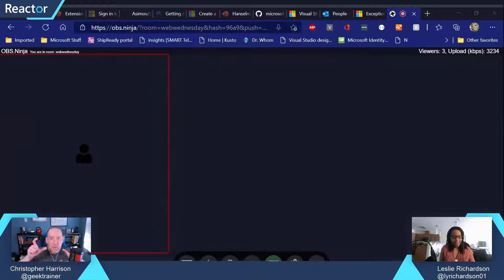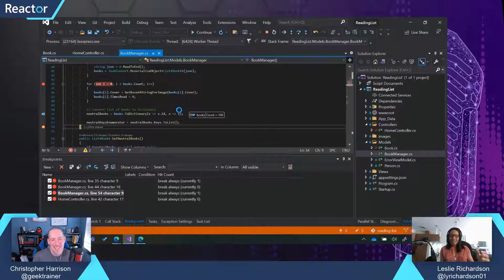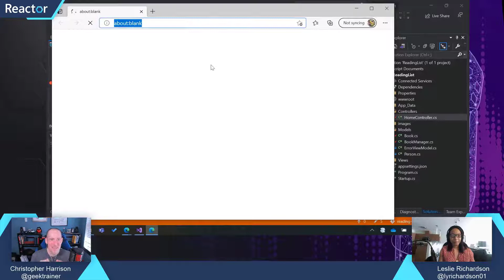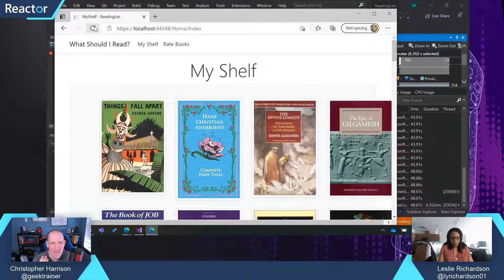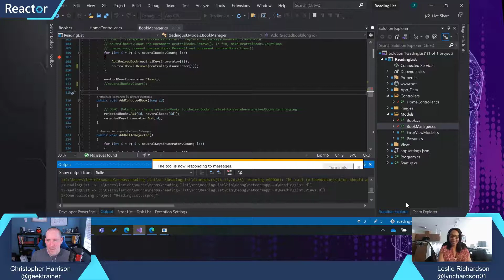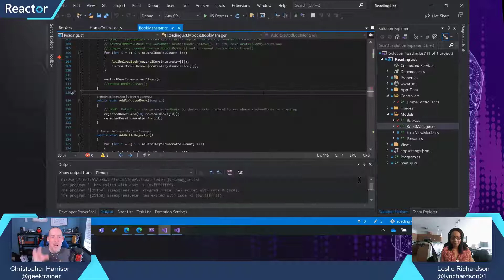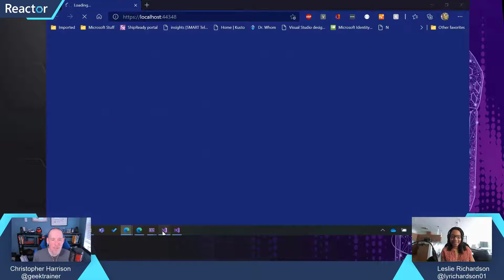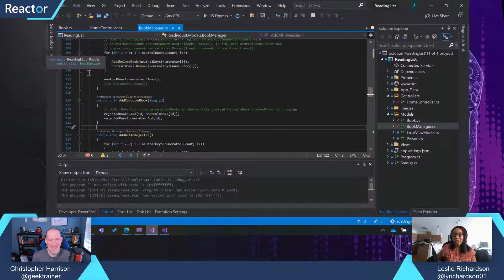Debugging in Visual Studio with Leslie Richardson | Web Wednesday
Web development can be challenging and sometimes might feel a little overwhelming. There are so many different technologies, emerging languages, and plug-ins that it can be hard to keep up. Do you want to know how to debug your code faster? Tired of seeing printf() statements clutter your code? Join Leslie Richardson from the Visual Studio team to learn some cool tips and tricks about how to expedite, customize, and improve your debugging experience!

This show is for anyone who is interested in Web Development and wants to talk about what's new and exciting in the world of web development!

Each week we'll bring on people from the product teams and experts in different areas of web development. They'll talk about their own personal experiences, and reply to your questions about various topics. If you're curious why you should learn a particular technology, or want to get started, we've got your answers!

Presenter:
Christopher Harrison, Senior Program Manager, Microsoft
Christopher is a longtime web dev who turned a coding hobby into a career. Currently a Senior Program Manager at Microsoft, he never lost the joy he felt in writing code and having the computer do what he asked and sharing that passion with others. These days he can be found at a keyboard writing TypeScript and Python. When not at a keyboard he can be found running long distances or relaxing with his wife and their four-legged child (an adorable dog) in Seattle.

Leslie Richardson, Program Manager, Visual Studio Extensibility Team
Leslie is a program manager on the Visual Studio extensibility team and the host of VS Toolbox on Channel 9. She focuses on improving the overall extensibility experience in Visual Studio while currently helping to create a simpler, out-of-proc extensibility API. She also worked on the debugging team, where she debugged developers’ problems by designing new debugging tools such as Pinnable Properties and improving existing ones such as the Parallel Stacks window.

[eventID:13000]